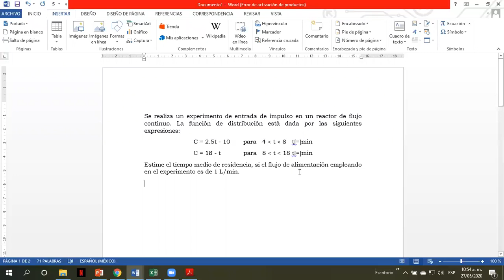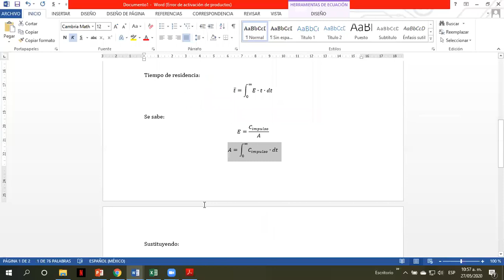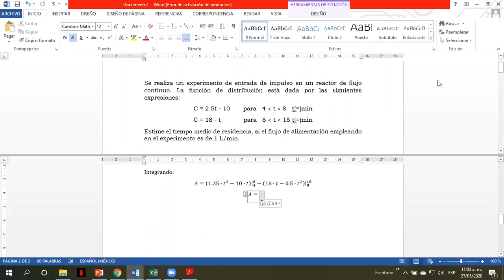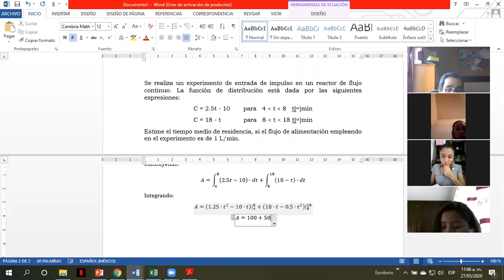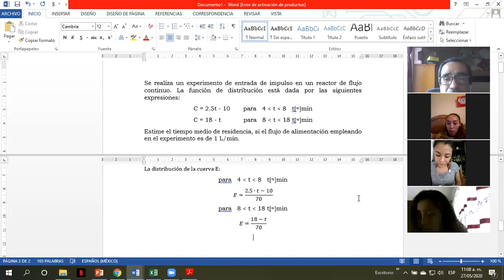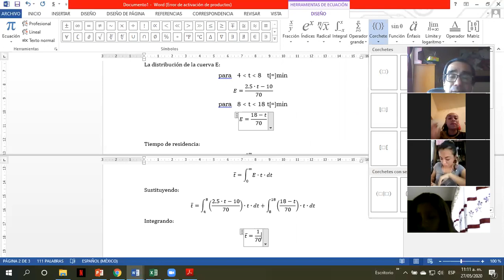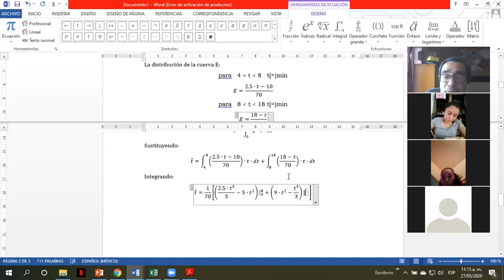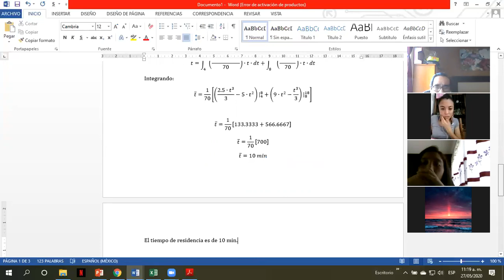Distribución del tiempo de residencia en reactores no ideales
Ingeniería de Reactores (Semestre 7)
Enero - Junio 2020

Determinación del tiempo medio de residencia en un reactor no ideal a partir de un experimento de alimentación del trazador en impulso